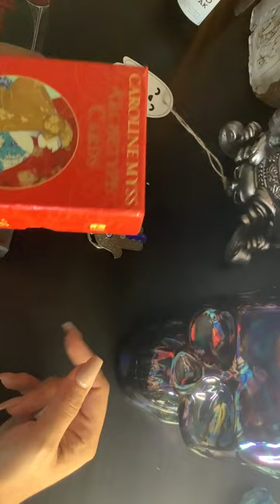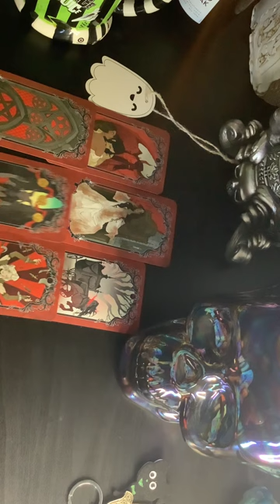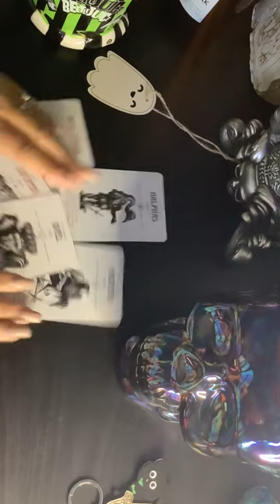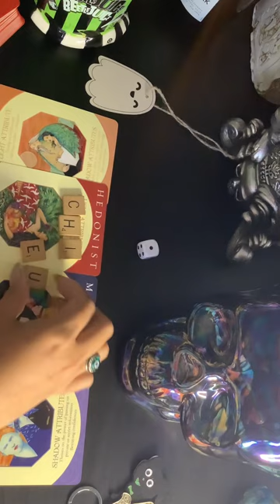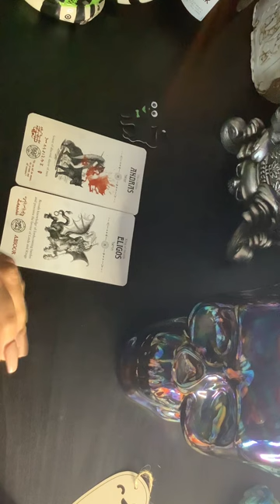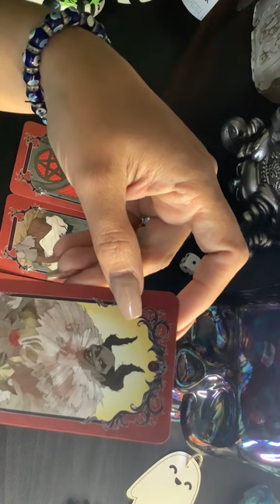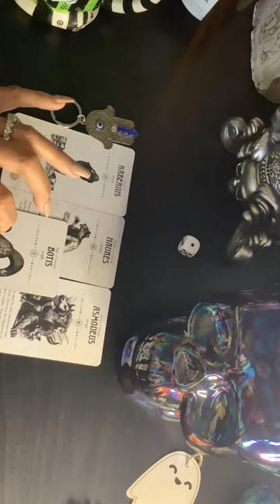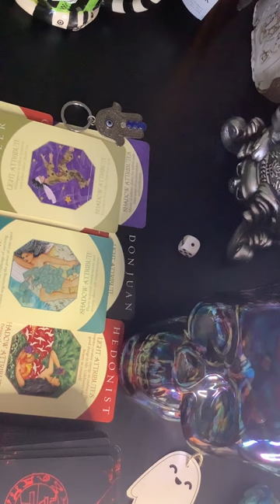🧛‍♀️🦇What Demons are around you? 🖤What is getting sent to you?🔮Pick a card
introduction
2:00 pile selection

1-ghost 🧞‍♂️ 2:30
2- black cat 🐈‍⬛29:35
3-🧿 eye of God 44:23

Hi 😀Thanks for coming to my channel!

Please check out my Instagram for Reviews and book a reading.

It is PRIVATE, but check me out at : ThisbeautifulPlaceTarot. (All one word')

Personal readings are limited - pre-recorded 10 questions for ./// $50.00

Cord cutting, curse cutting, grounding, and clearing by Tools for ascension.

This reading is for everyone, him, her, non-binary 🌈